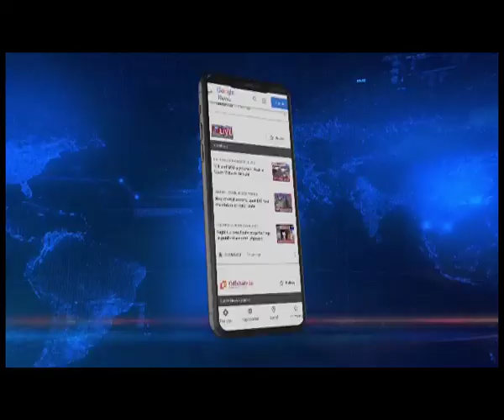5 जून से शुरू होगी हजयात्रा, असम से कुल 3451 लोग जाएंगे हज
Assam | 5 जून से हजयात्रा शुरू हो रही है। इस बार असम से 3451 लोग हज की यात्रा करेंगे। 5 जून को विशेष विमान के जरिए 150 यात्रियों का पहला जत्था रवाना होगा। सभी गले में गामोछा लिए मक्का-मदिना के लिए रवाना होंगे। बताते चले इस बार 65 वर्ष से अधिक उम्र के लोगों को हज जाने की अनुमति नहीं दी गई है। राज्य सरकार की तरफ से हज यात्रा के लिए पूरी मदद की गई है। गुवाहाटी के हाजी मुसाफिर थाने में संवाददाता सम्मेलन के जरिए पूर्वोत्तर हजयात्री समिति ने इसकी जानकारी दी।